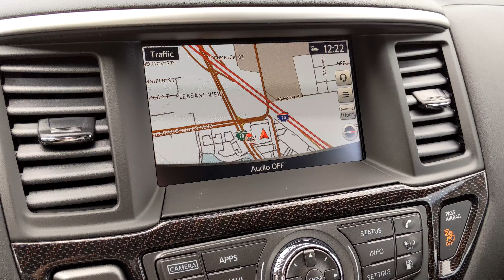2020 Nissan Pathfinder Rock Creek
Amanda Bierman is here for all of your Nissan needs ONLY at Empire Lakewood Nissan.

14707 W. Colfax Ave.